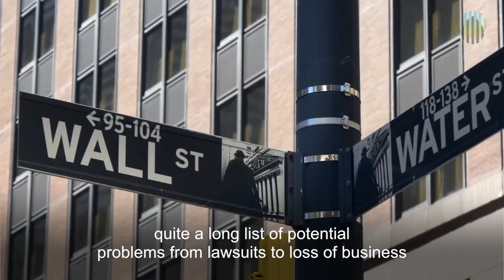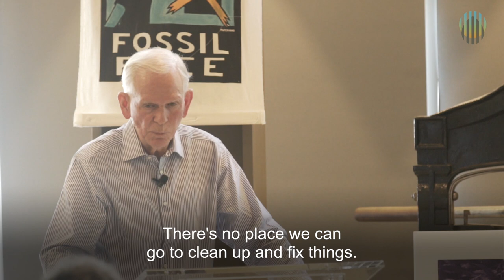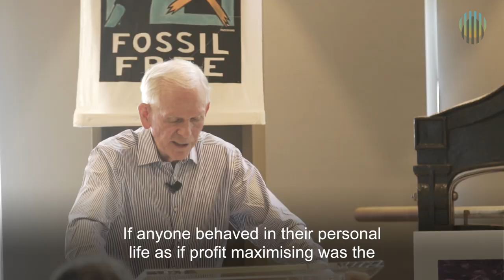DivestInvest: An interview with Jeremy Grantham